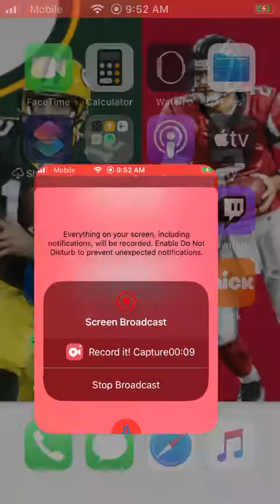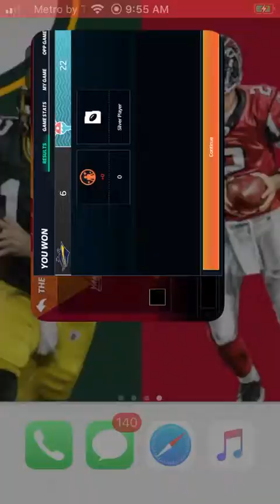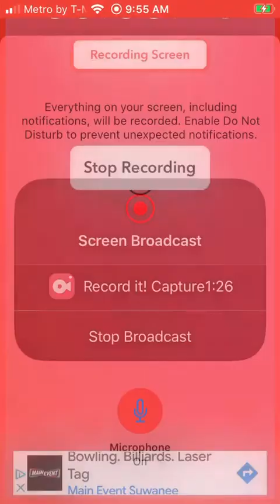The yard adventures in madden mobile